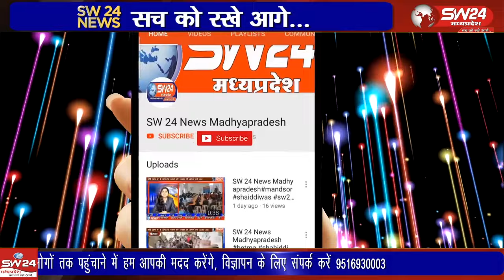खरगोन जनपद के ग्राम अकावल्या स्थित खेत पर काम कर रहे एक मजदूर परिवार के होश उस वक्त उड़ गए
खरगोन जनपद के ग्राम अकावल्या स्थित खेत पर काम कर रहे एक मजदूर परिवार के होश उस वक्त उड़ गए जब झोपड़ी में अकेले सो रहे दो अबोध बच्चो पर एक स्वान ने अचानक हमला कर दिया।